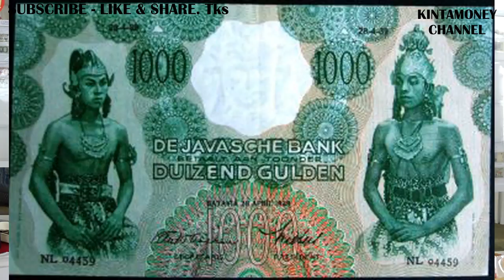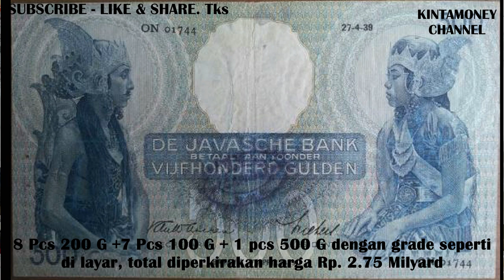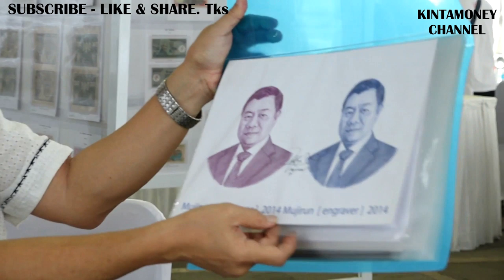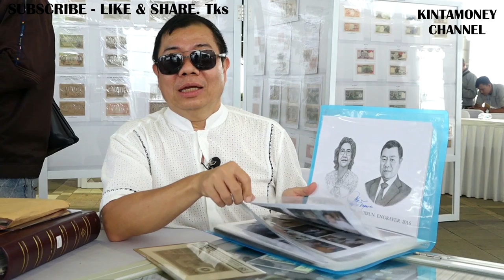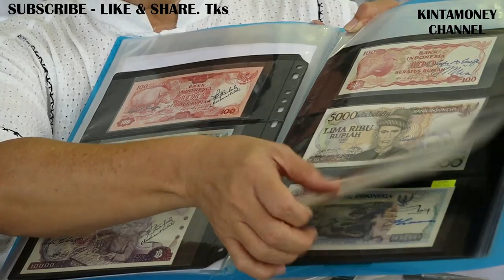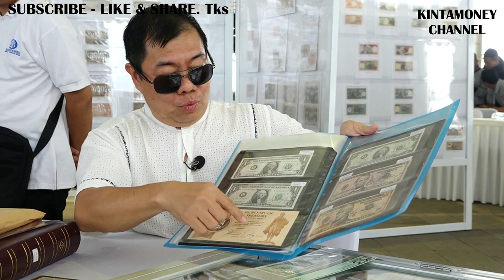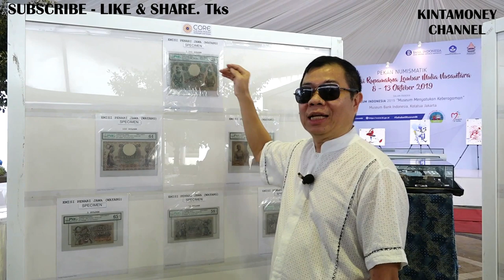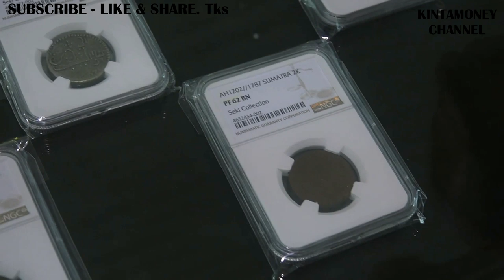BUKAN HOAX - KOLEKTOR UANG KUNO HABISKAN PULUHAN MILYARD RUPIAH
SIONG BO (84 th) KOLEKTOR UANG KUNO – 1 Pcs COEN 300 G - HARGA Rp.1 MILYARD LEBIH PER LEMBAR